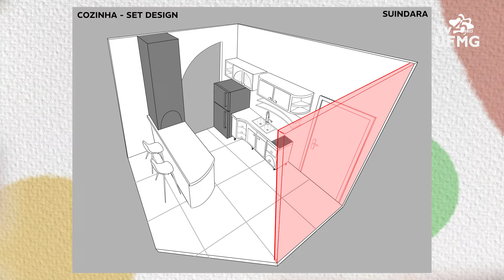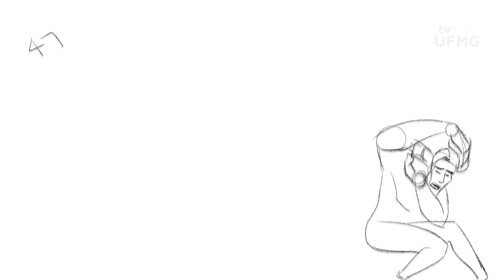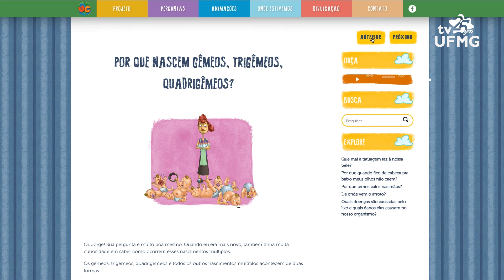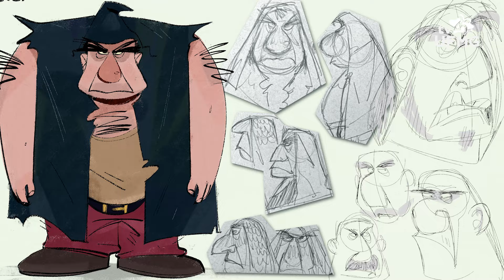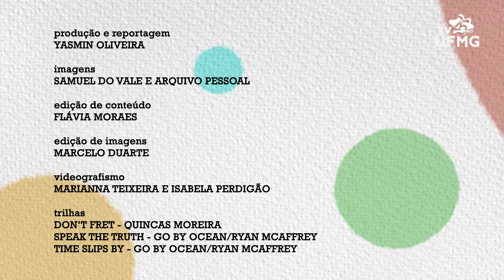Universo Cultura - artista visual David Bispo - episódio 6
David Bispo é graduando em Cinema de Animação pela UFMG e trabalha com design de personagens, arte conceitual, design de adereços e design de cores para animação.

No novo episódio da série “Universo Cultura”, David Bispo conta detalhes de sua trajetória e relata sobre seus trabalhos no projeto “Universidade das Crianças” e na Espacial Filmes.

Produção e reportagem: Yasmin Oliveira
Edição de conteúdo: Flávia Moraes
Motorista: Pedro Campos
Imagens: Samuel do Vale
Edição de imagens: Marcelo Duarte
Videografismo: Marianna Teixeira e Isabela Perdigão